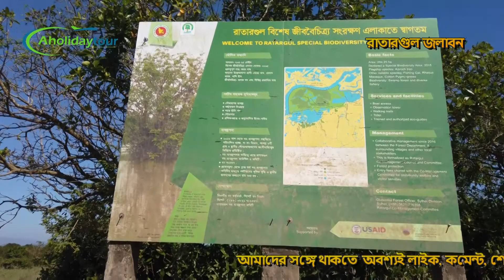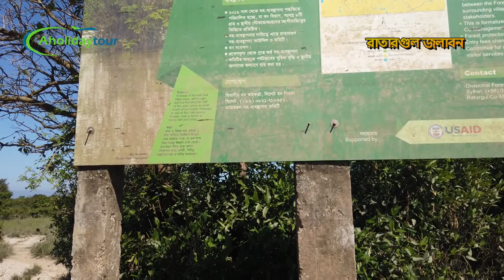রাতারগুল জলাবন ভ্রমণ। সমস্ত তথ্য ও ভিডিও চিত্র । মাঝির মুখে রাতারগুলের গান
রাতারগুল জলাবন

বাংলাদেশের রাজধানী ঢাকার গাবতলী, ফকিরাপুল এবং সায়েদাবাদ বাস টার্মিনাল থেকে সিলেটগামী বাসগুলো ছেড়ে থাকেন ৷ গ্রীন লাইন, সৌদিয়া, এস আলম, শ্যামলি, এনা প্রভৃতি পরিবহনের এসি বাসের জনপ্রতি টিকেটের মূল্য বাস ভেদে ১২০০ থেকে ১৪০০ টাকা। আর নন-এসি বাসের জনপ্রতি টিকেটের মূল্য ৫৫০ থেকে ৫৭০ টাকা পর্যন্ত হয়ে থাকে ।ঢাকা থেকে ট্রেনে করে সিলেট যেতে কমলাপুর কিংবা বিমান বন্দর রেলওয়ে স্টেশান হতে উপবন, জয়ন্তিকা, পারাবত অথবা কালনী এক্সপ্রেস ট্রেনকে বেছে নিতে পারেন আপনার ভ্রমণ সঙ্গী হিসাবে। চট্টগ্রাম থেকেও ট্রেনে সিলেট যেতে পারবেন, পাহাড়িকা এবং উদয়ন এক্সপ্রেস নামের দুটি ট্রেন সপ্তাহে ৬ দিন চলাচল করে থাকেন। ঢাকা থেকে সবচেয়ে দ্রুত সময়ে ও সাচ্ছন্দে যেতে আকাশ পথকে ও আপনি বেছে নিতে পারেন। শাহজালাল আন্তর্জাতিক বিমানবন্দর থেকে বিমান বাংলাদেশ, রিজেন্ট এয়ার, ইউনাইটেড এয়ার, নভো এয়ার এবং ইউএস বাংলা এয়ারের বিমান ঢাকা থেকে সিলেট আকাশপথে চলাচল থাকেন।

সিলেট থেকে রাতারগুল জলাবন যাওয়ার উপায়:
সিলেট থেকে দুই ভাবে রাতারগুল জলাবন আসা যায়। সিলেট শহরের পাশের খাদিম চা বাগান ও খাদিমনগর জাতীয় উদ্যানের ভেতরের রাস্তা দিয়ে খুব অল্প সময়ে রাতারগুল পৌঁছানো যায়। এই পথে সিএনজি অটোরিকশা কিংবা জিপ নিয়ে শ্রীঙ্গি ব্রিজ যেতে হয় প্রথমে। সিলেট থেকে সকালে রাতারগুল গিয়ে বিকেলের মধ্যেই ফিরে আসা সম্ভব। তাই সারাদিনের জন্য সিএনজি কিংবা অটোরিকশার ভাড়া ১২০০ থেকে ১৫০০ টাকা লাগবে, তবে সেটা অবশ্যই কথা বলে নিবেন l সারাদিন সিএনজি ভাড়া নিলে প্রায় একই ভাড়ায় বিছনাকান্দি ও ঘুরে আসার প্ল্যানটি সংযুক্ত করে নিতে পারে না। যদি সিলেটের আম্বরখানা থেকে লোকাল সিএনজি চড়ে যেতে চান তবে শ্রীঙ্গি ব্রিজ পর্যন্ত আসতে জনপ্রতি ভাড়া ১০০ টাকা  লাগবে। সিএনজি রিজার্ভ করতে অবশ্যই দামাদামি করে নিতে ভুলবেন না। শ্রীঙ্গি ব্রিজ থেকে রাতারগুল জঙ্গলে ঢুকার জন্য জেলেদের ছোট ছোট নৌকা রয়েছে সেখানে। একটি ছোট নৌকায় ৪-৫ জন চড়া যায়। এমন একটি নৌকার ভাড়া ৮৫০ টাকা। রাতারগুলে লাইফ জ্যাকেট, ছাতা এবং মাঝির হ্যাট ইত্যাদি ভাড়া পাওয়া যায়।রাতারগুল জলাবন যাওয়ার দ্বিতীয় পথে সিলেট

হতে জাফলং গামী গাড়িতে গিয়ে সারিঘাট নামতে হবে। সিলেট থেকে সারিঘাট আসার লোকাল ভাড়া ৪০ থেকে ৫০ টাকা। সারিঘাট হতে সিএনজিতে করে গোয়াইনঘাট বাজারে এসে নৌকা দিয়ে রাতারগুল যেতে হবে। তবে এ পথে সময় বেশি লাগে।এছাড়া সিলেটের বন্দর বাজার পয়েন্ট থেকে সিএনজি যোগে সাহেব বাজার হয়ে মটরঘাট পৌঁছে ডিঙ্গি নৌকা ভাড়া করে রাতারগুল জলাবনে চলে যেতে পারবেন খুব সহজেই।মনে রাখা জরুরী, যে পথেই রাতারগুল আসেন না কেন, বনের ভেতরে ঢুকতে গেলে জেলেদের ছোট নৌকা ভাড়া নিতেই হবে। একটি নৌকায় সর্বোচ্চ ৪-৫ জন বসা যায়।

কোথায় থাকবেন:
সিলেট সদর লালা বাজার এলাকায় ও দরগা রোডে কম ভাড়ায় অনেক মানসম্মত আবাসিক হোটেল ও রেস্ট হাউস আছে৷ যেখানে ৫০০ থেকে ১০০০ টাকায় বিভিন্ন ধরণের রুম পাবেন কিন্তু অবশ্যই কথা বলে নিতে ভুলবেন না। এছাড়া হোটেল হিল টাউন, গুলশান, দরগা গেইট, সুরমা,কায়কোবাদ ইত্যাদি হোটেলে আপনার প্রয়োজন ও সামর্থ অনুযায়ী থাকতে পারবেন।
ভালো সার্ভিসের আবাসিক হোটেলের মধ্যে  রয়েছে, হোটেল হলি গেইট, হলি ইন, লা ভিস্তা হোটেল, পানসি ইন, হোটেল মেট্রো ইন্টারন্যাশনাল, ব্রিটানিয়া হোটেল, ইত্যাদি। এসব হোটেলে থাকতে খরচ হবে ২,০০০ থেকে ১০,০০০ টাকা পর্যন্ত প্রতিদান। লাক্সারী হোটেল ও রিসোর্টের মধ্যে আছে নিরভানা ইন, হোটেল নূরজাহান গ্র্যান্ড, রোজ ভিউ হোটেল, নাজিমগর রিসোর্ট, গ্র্যান্ড প্যালেস সহ আরও কিছু হোটেল। প্রতি রাতের জন্যে খরচ হবে ৮,০০০ থেকে ৩০,০০০ টাকা পর্যন্ত। তবে করোনাকালীন এর জন্য লোকজন কম হওয়ায় বার্গেনিং করলে আপনি সেটাকে কমিয়ে নিতে পারেন

রাতারগুল ভ্রমণে সতর্কীকরণ:
খরার সময় অনেক রোদ হয়ে থাকে, তাই অবশ্যই ছাতা নিতে ভুলবেন না এবং বর্ষায় বন ডুবে যাওয়ার পর সাপ সাধারণত বিভিন্ন গাছের ডালে আশ্রয় নেয়, এই বিষয়ে অবশ্যই সতর্ক থাকুন। এছাড়া এখানে জোঁকের উপদ্রবও আছে। যদি সাঁতার জানা না থাকে তাহলে অবশ্যই লাইফ জ্যাকেট সাথে রাখুন।

সিলেটের আরও দর্শনীয় স্থান
রাতারগুল ভ্রমণ এর সাথে আপনি আরও বেশ কিছু জায়গা যোগ করতে পারেন l  আশেপাশে জনপ্রিয় পর্যটন স্থান গুলো হলো, বিছনাকান্দি, জাফলং, লোভাছড়া, লালাখাল ও হযরত শাহজালাল (রঃ) মাজার ইত্যাদি।

দেশ-বিদেশের সব ধরনের ভ্রমন সংক্রান্ত তথ্য সবার আগে পেতে,